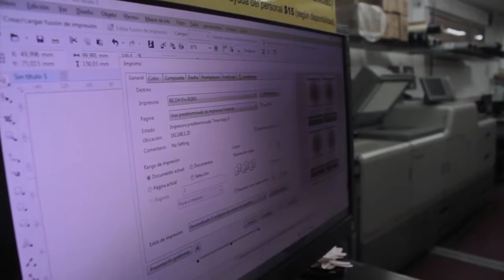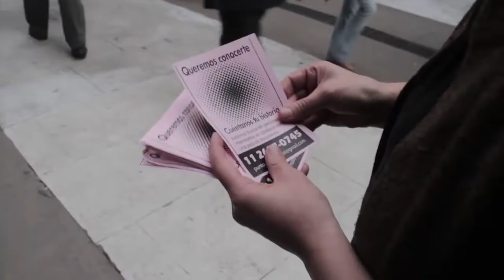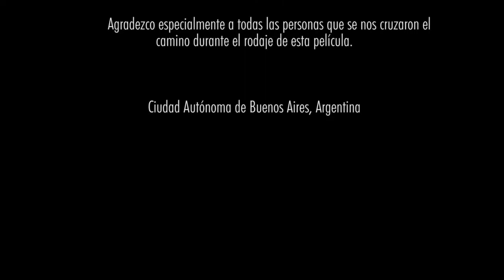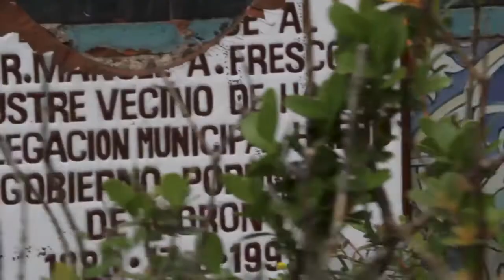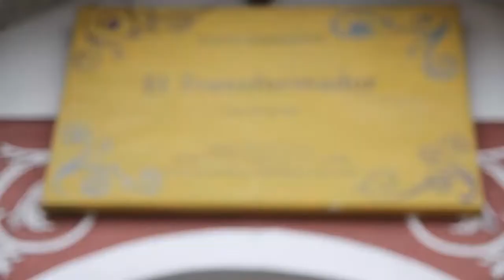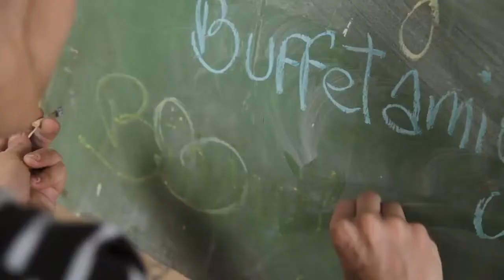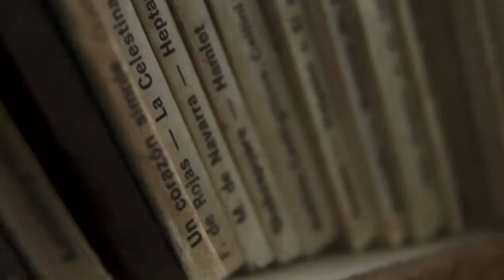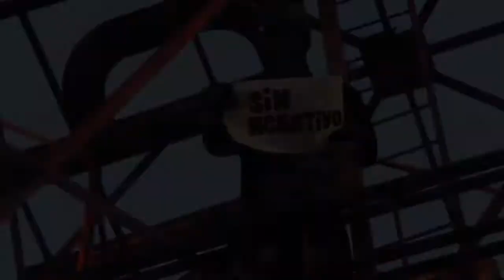Sin Negativo | Programa 28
Un programa pensado para las y los amantes del cine. Entrevistas, ficciones, documentales, animaciones y todos los géneros en un solo lugar pensado para el cine independiente. Todos los sábados a las 22 (repite Martes mismo horario) por el 32.1 de la Televisión Digital Abierta.

En esta nueva edición presentamos dos documentales de la Universidad Nacional de las Artes. En el primer bloque disfrutamos de “Punto de encuentro”, de la directora Ana Luisa Mendonça y cerramos con “Esa casa”, de la realizadora Mora Urzagasti y el realizador Ever Romá. Conduce Jonatan N. Rodríguez.